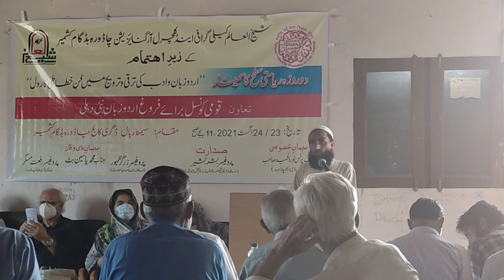اردو ادبی کانفرنس میں شرکت بمقام ڈگری کالج چاڈورہ